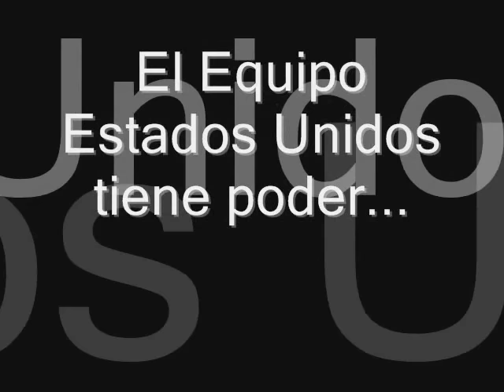2006 USA Weightlifting World Team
A montage of training and competition clips of the men and women representing the US at the 2006 World Weightlifting Championships.